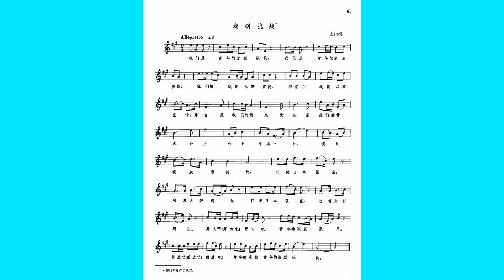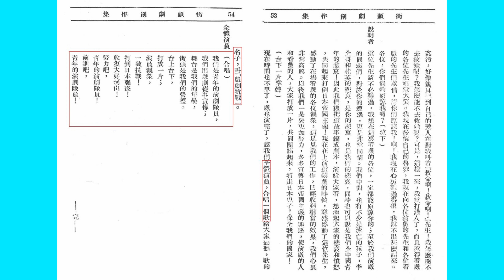“戏剧抗战 我们是青年的演剧队员” 光未然词 冼星海曲 街头剧《沦亡以后》插曲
Up主谭崇彬上传，我们得以听到这支光未然作词冼星海作曲的歌曲。光未然1938年作有街头剧《沦亡以后》，这支歌是剧中结尾处全体演剧人员合唱的歌曲。
我把《冼星海全集 第二卷》里的歌谱附上并采用up主上传的音频制作这一帖。谢谢up主！请大家去观赏up主谭崇彬上传的视频：